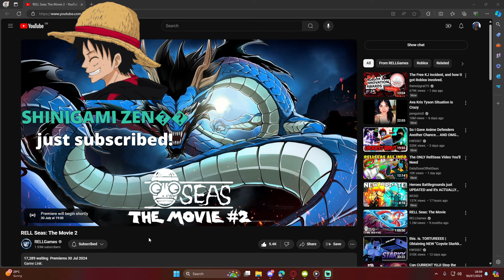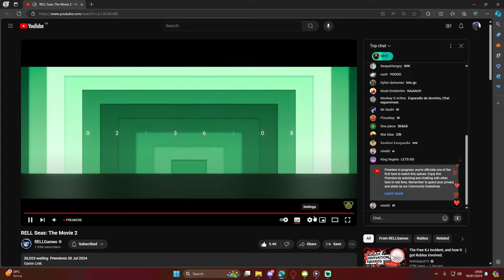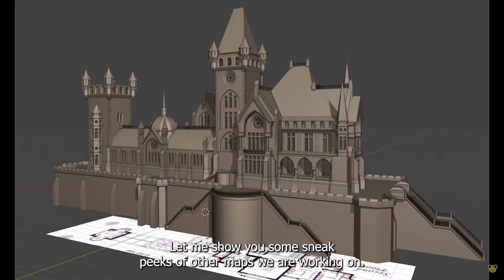The OFFICIAL RELL SEAS MOVIE 2 (Release Date REVEALED)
RELL SEAS IS REAL!!
THE GAME IS RELEASING IN DECEMBER FOR THE PUBLIC

NEW One Piece Roblox Game,
BEST One Piece Roblox Game,
BEST New One Piece Roblox Game,
New Upcoming One Piece Roblox Game,
Rell Seas,
Rell Seas Leaks,
Rell Seas Gameplay,
Rell Piece,
Rell Piece Leaks,
Rell Piece Gameplay,
NEW Roblox Seven Deadly Sins Game 2024,
Revolveragz,
Revolveragz Rell Seas,
Revolveragz Rell Piece,
revolveragz NEW Roblox Game,
revolveragz NEW roblox anime Game,
NEW One Piece Roblox Anime Game,
NEW One Piece Roblox Anime Game 2024,